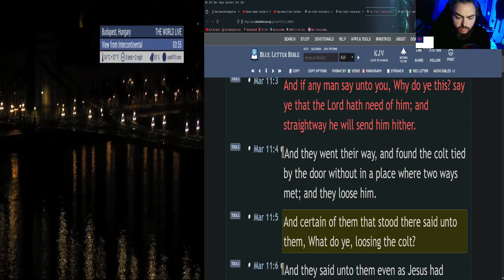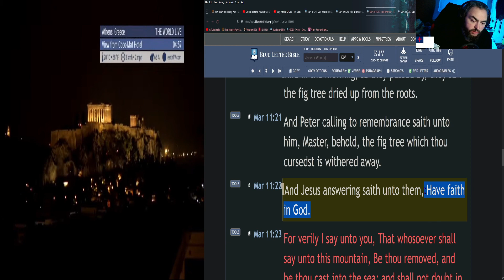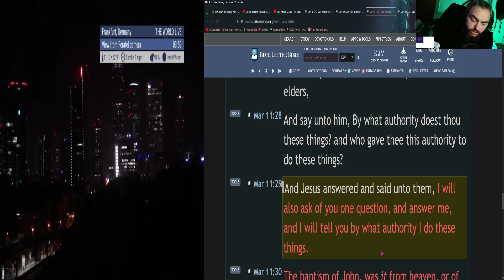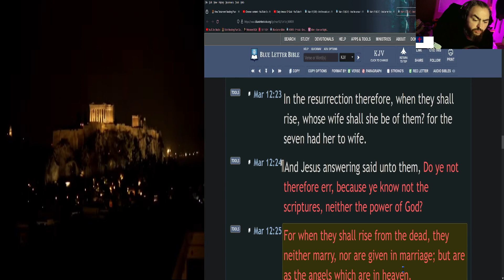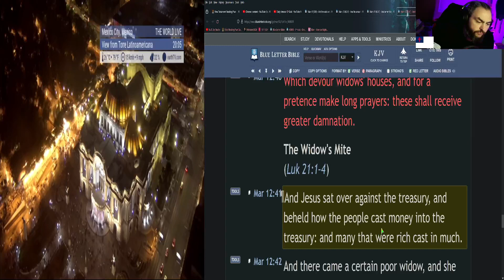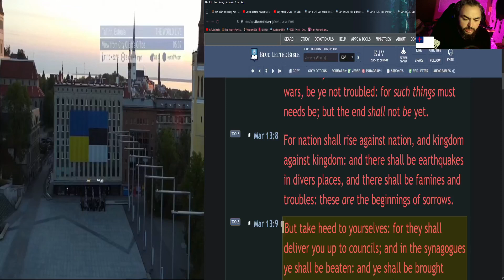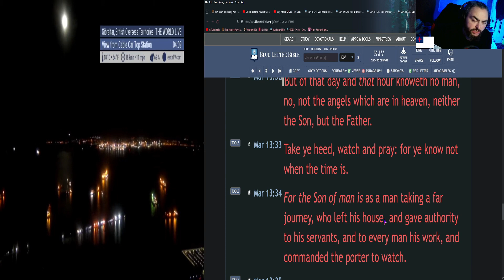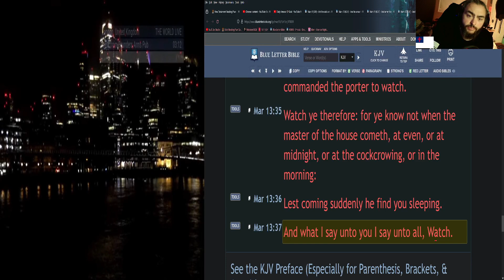New Testament in 66 Days: (Day 13)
In this reading plan, we will read through the New Testament at a steady pace and reflect on the scripture at hand.

☀️Day:
►13

📅Today's Bible Reading Plan is:
► Mk 11-13  (King James Bible)